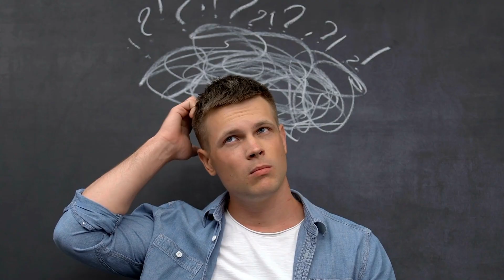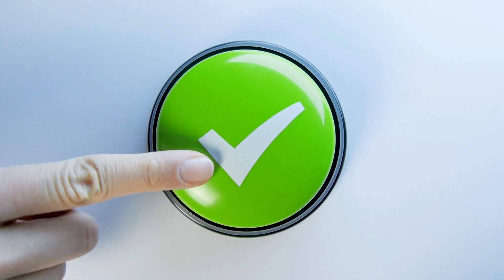CLAT and AILET Time Management Issues Solved I Common Doubts I Keshav Malpani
In this video, we will discuss ways to resolve time management issues in CLAT and AILET preparation for 12th (regular and dummy), and droppers so as to maximise their CLAT potential and fare well in the exam. Time management is as important as a concept understanding or practice for a CLAT aspirant.

Do watch and share with others if you find it useful.

Telegram (Malpani's CLAT-Fit):
Search "Malpani's CLAT-Fit" in the Telegram Search Bar.